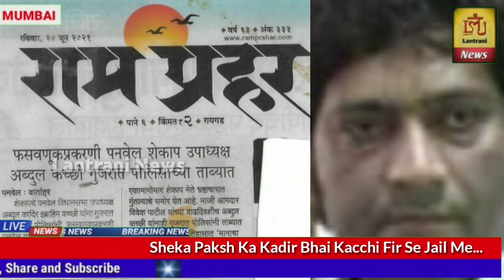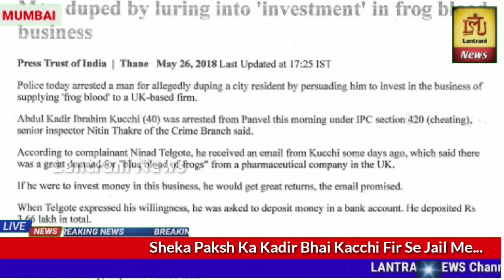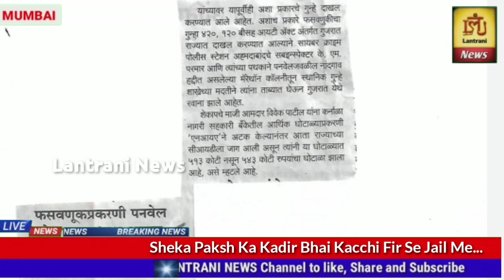Sheka Paksh Ka Kadir Bhai Kacchi Fir Se Jail Me...